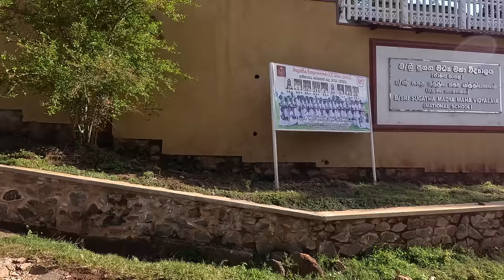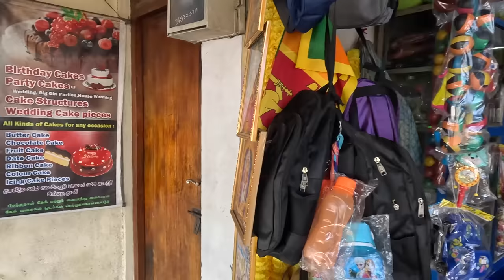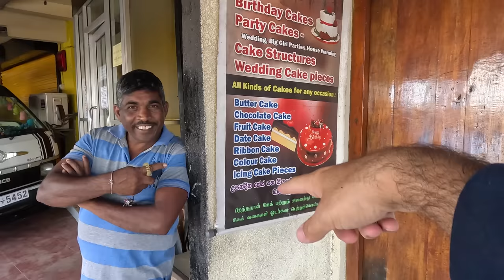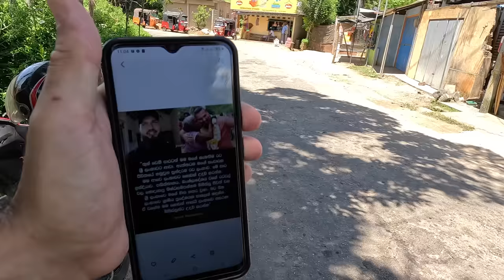Real Souls Deep Inside Tea Plantations In Sri Lanka 🇱🇰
Welcome to the new town - Ballaketuwa - which I have never been to in this part of the country. It is not too far from Ella but also not a tourist spot at all. Seems like the primary religion was Hinduism in the area, and I met lovely people in the center of the town and also went for a little shopping.

0:00 - Tea Plantations
9:24 - Ballaketuwa Town
13:58 - Market Shopping
20:31 - Fruit Shop
31:46 - Meeting A Subscriber